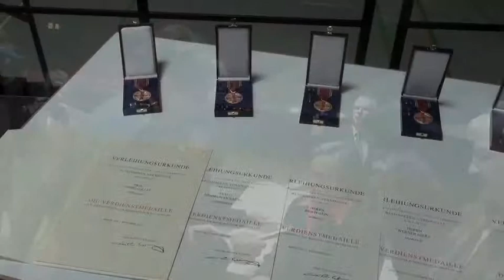Dankeschönfest 2011 LAG Pro Ehrenamt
Am 1. Dezember 2011 hatte die LAG "Pro Ehrenamt" zu einem "Dankeschön-Fest" in die Herrmann-Neuberger-Halle Völklingen eingeladen. Im Rahmen der Feier wurden neun Ehrenamtler mit der Bundesverdienstmedaille des Bundespräsidenten ausgezeichnet.